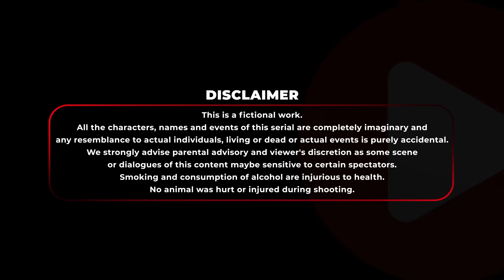Girls Squad Season 2 | Ep 16 | Drama Series | Mahi | Chamak | Samonty | Brishty | Zaher Alvi | Joy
Presenting Bongo Original Drama Series "Girls Squad S2 - গার্লস স্কোয়াড সিজন ২" Episode 16. This Bangla new drama series 2022 directed by Maidul Rakib and starring Rukaiya Jahan Chamak, Samonty Shoumi, Samira Khan Mahi, Sharna Lata, Tania Brishty, Anindita Mimi, Shariar Nazim Joy, Zaher Alvi and more.

এবারের গার্লস স্কোয়াড’ সিজন ২- এ ৬ জন নারীর দৈনন্দিন জীবনের লড়াই ও হাসিকান্নার গল্পগুলোকে ফুটিয়ে তোলার পাশাপাশি দেখানো হয়েছে পছন্দ - সম্পর্কের টানাপোড়েন, চাওয়া পাওয়ার হিসেব নিকেশ, কিভাবে বন্ধুরা একই মানুষের সাথে সম্পর্ক গড়ে তুলতে গিয়ে বিপদে পড়ে, কিভাবে শত বাঁধা-বিঘ্ন পেড়িয়ে বন্ধুত্বের জয় হয় সে গল্পই  উঠে এসেছে। সিরিয়ালটি মূলত কমেডি নির্ভর হলেও দর্শকদের সর্বোচ্চ বিনোদন দিতে গল্পের বুননে উঠে এসেছে পর্যাপ্ত ইমোশন, ড্রামা ও রোমান্স!

মাইদুল রাকিব পরিচালিত, এবং সামিরা খান মাহি, রুকাইয়া জাহান চমক, স্বর্ণলতা, সেমন্তী সৌমি, তানিয়া বৃষ্টি, অনিন্দিতা মিমি, শাহরিয়ার নাজিম জয় ও জাহের আলভী অভিনীত এই নাটকে তরুন প্রজন্মের ব্যাচেলর জীবন ও এক সাথে থাকা যাপিত জীবনের বহুমুখী সমস্যার হাস্য রসাত্মক ঘটনা ও সাবধান ও সচেতন থাকাকেই উৎসাহিত করা হয়েছে ।

প্রেম, রোমান্স, বন্ধুত্ব ও প্রতারণা’র এই ধারাবাহিকটি দেখতে পাবেন bongo-তে।

Director & Screenplay: Maidul Rakib
Cinematography: HM Zaman, Momin Hossain
Story Supervision: Zahid Ahmed
Lead Actress: Anindita Mimi, Rukaiya Jahan Chamak, Samira Khan Mahi, Samonty Shoumi, Sharna Lata, Tania Brishty
Lead Actor: Rusho Sheikh, Shahriar Nazim Joy, Shehzad Omar, Zaher Alvi
Editor: Ramjan Ali
Associate Producer: Khaled Sajeeb
Executive Producer: Masuduzzaman
Supporting Actor: Anwar Hossain
Scriptwriter: Shefat Hossain